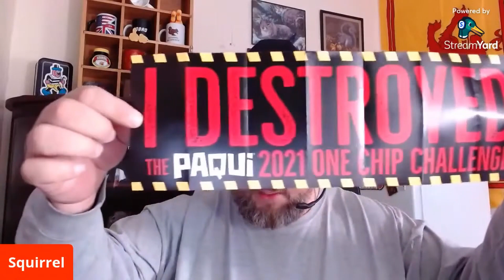Hey Look Squirrel Does the @PAQUICHIPS ONECHIPCHALLENGE | (livestream edit) Hottest in the world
Send me something:
01506